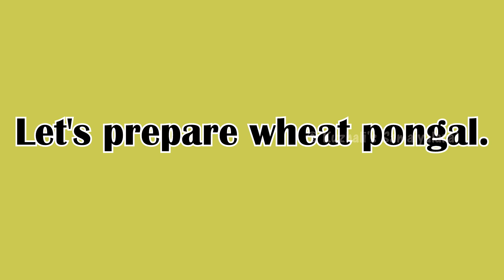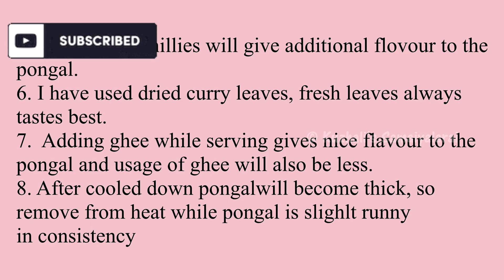Broken wheat Pongal, Wheat rava pongal, Samba rava pongal,கோதுமை ரவா பொங்கல் , Wheat rava recipes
A very easy healthy breakfast /dinner recipe using wheat rava. It can be done in very less time and ingredients.
This wheat rava pongal can be served along with coconut chutney, Sambhar or gothsu

Few other breakfast /dinner recipes